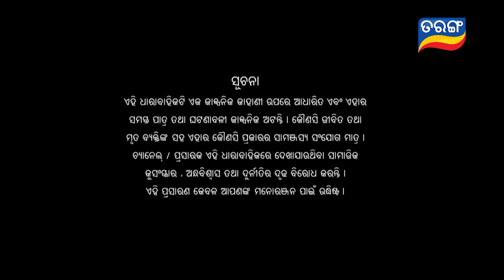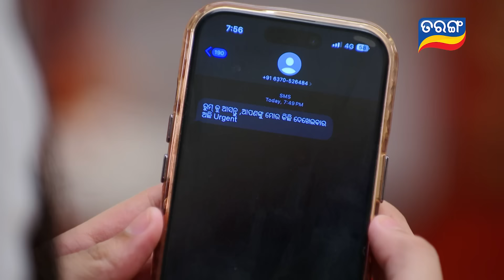Anuradha | Full Ep 196 | 23rd April 2024 | TarangTV | Tarang Plus